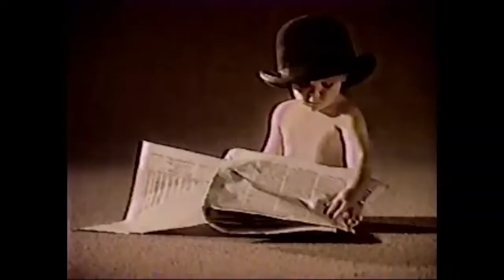Comerciales mexicanos: Banamex 1994 2